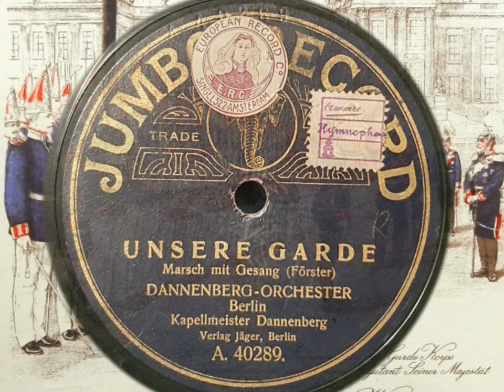Unsere Garde - Dannenberg Orchester Berlin mit Gesang , Jumbo Record A 40289, Text ⬇️ 1905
Das ist die Garde ,die Ihren Kaiser liebt ! Das ist die Garde , die da stirbt doch sich nie ergibt!